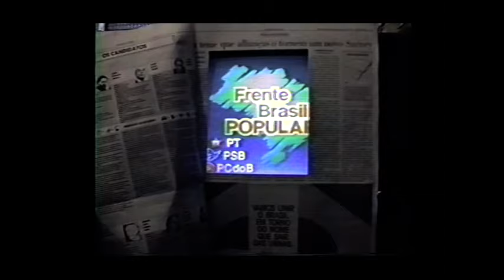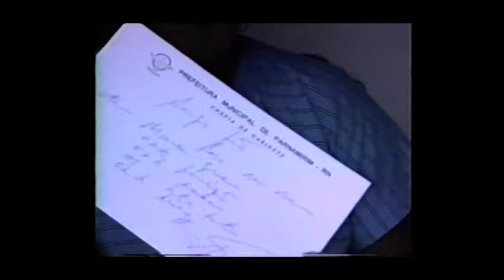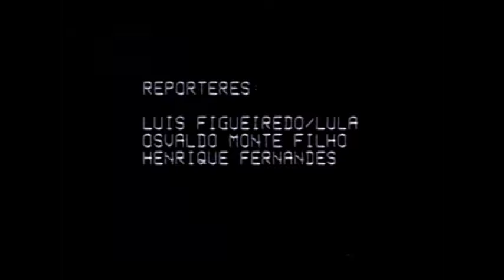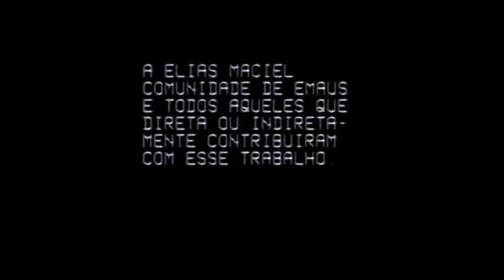Lula Presidente - Campanha 1989 em Natal RN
Imagens inéditas da campanha presidencial de 1989 de Luiz Inácio Lula da Silva, no estado do Rio Grande do Norte, produzidas pela TV Memória Popular, do Centro de Direitos  Humanos e Memória Popular, de Natal RN.

Carreatas, presenças de Lula e Bisol em natal, no centro da cidade e na Praça Gentil Ferreira, além de dois vídeos editados. O Nome é Lula e uma reportagem que quase foi veiculado na Rede Povo.

Muitas imagens brutas da militância nas ruas de Natal.